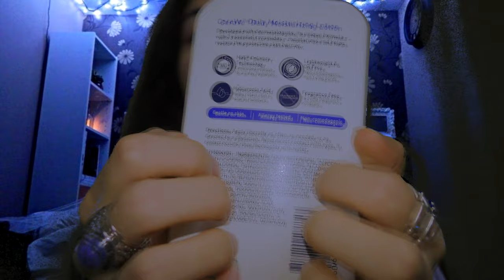ASMR || your best friend pampers you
I've brought my favorite items to pamper you with tonight!
Today's ASMR video includes LOTS of personal attention, layered sounds, hair brushing, tapping and much more! I hope you enjoy the video; and let the sleep begin. zzzz